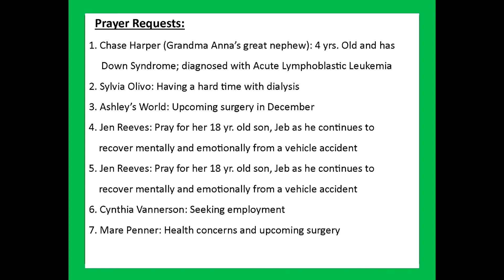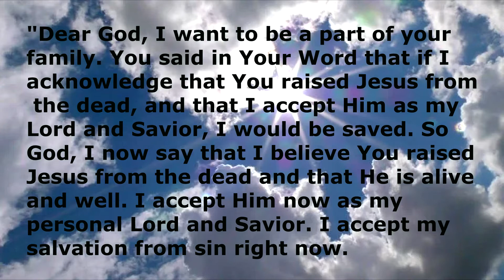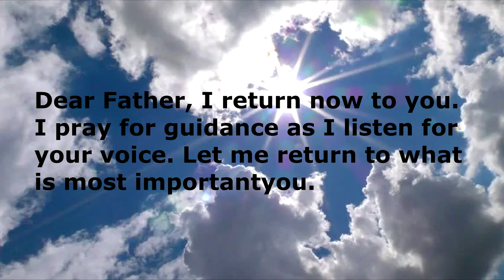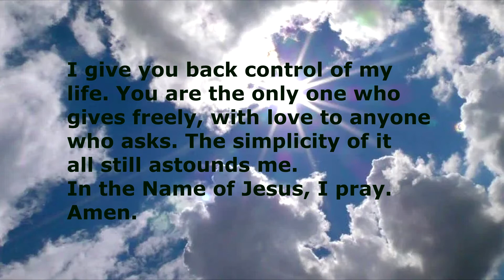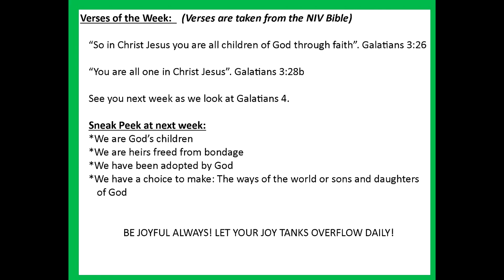Cup2Hook Bible Chats: Galatians 3 "The Christian, Law, and Living by Faith"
Welcome to Cup 2 Hook Bible Chats. In this video, we are studying the Book of Galatians. Come join us.